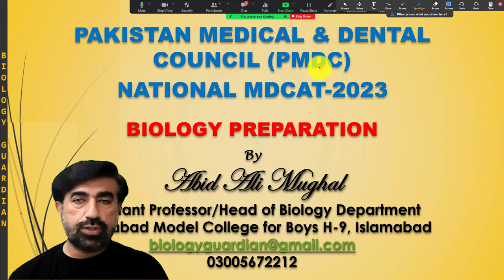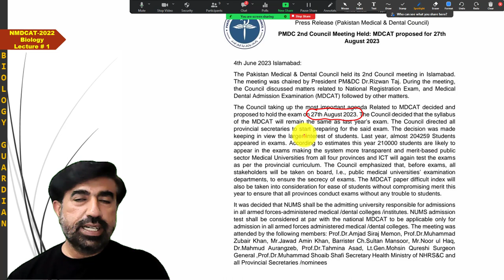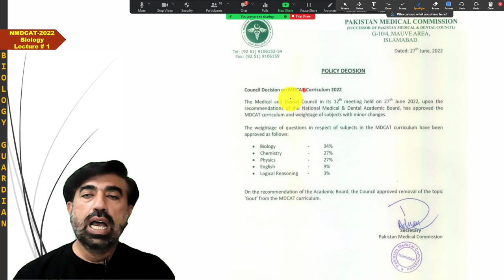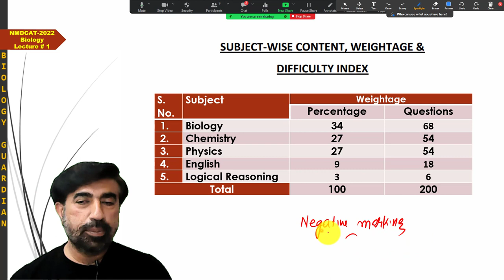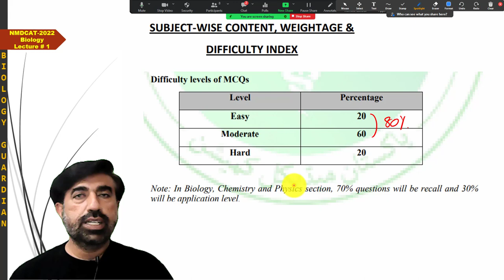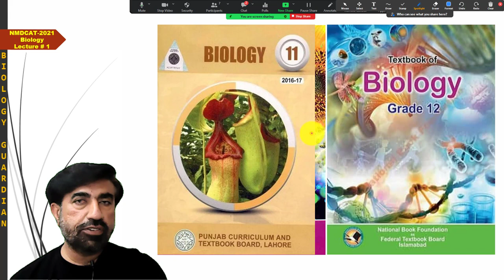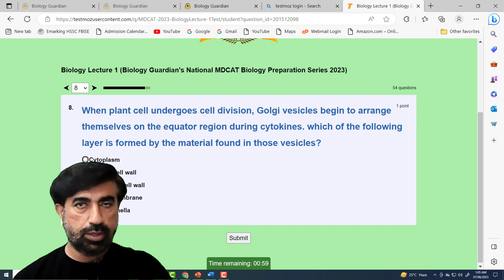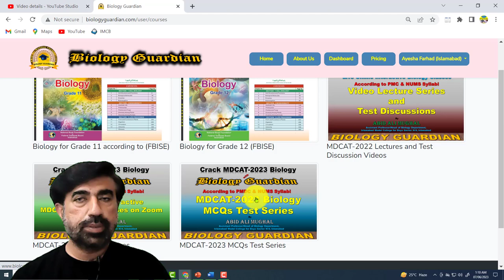Introduction to Live Online Interactive Biology Session for Preparation of MDCAT-2023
This lecture is the recording of a live online interactive biology class according to PMDC and NUMS syllabi of MDCAT2023. This class is being conducted through the Zoom Meeting App from 6th June 2023.

Thank you for taking an interest. Do not hesitate to ask any questions regarding this lecture. Your suggestion for improvement and your feedback about this lecture will be highly appreciated.